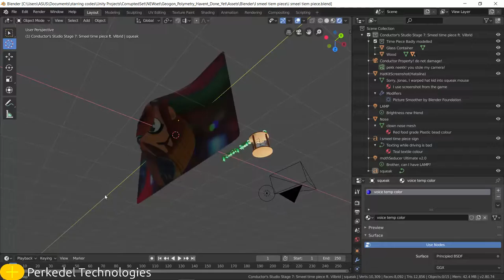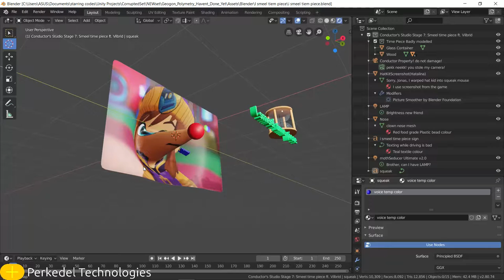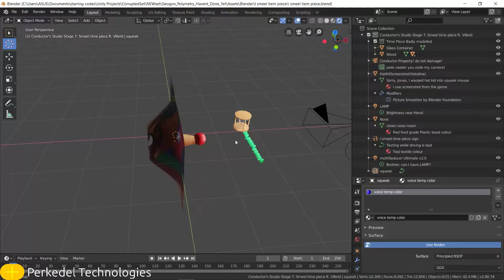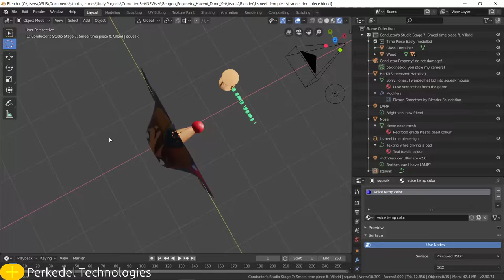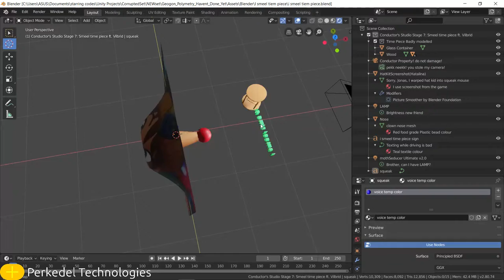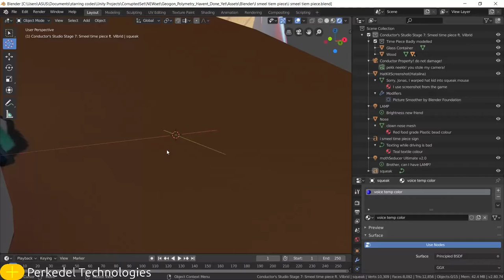IsmeelTimePiece I smeel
My hand is tired moving mouse virgorously while holding mid click with high tendency to roll scroll wheel.

I made smeel / smell cheese but smeel time piece. in Blender 2.8 Beta.
I'm sorry.

A Hat in Time Camera badge:
Focus = just Hat kid, -200??
FOV = close to face, about 30 degrees
Depth of field = Maximum

Source code:
KDENLive edit:

sorry, the render and the raw video are larger than 100 MB and requires Git LFS.

the frame drop only occurs in the Blender, not the Streamlabs OBS nor the Mouse cursor.

A Hat in Time (get Camera badge by helping tourist guy in Mafia Town! + DLC (optional, though you may want so))

Hatalina intrudes Jefrey's stage! (Hat kid breaks into Conductor's stage!)

I should start mod despite how busy my college is. I have homework, make game. my college is about make games.

edit: add cringeworthy mark tag

Edit: I smell time piece cheese. Attempted to reach search optimization spotlight

Edit2: YouTube search did not work well!
I smell cheese
I smeel cheese
I smeel
I smell
cheese
cheese
A Hat in Time
Pooppost
Time piece
Hat Kid
Smug hat kid
smug
hat
kid
hat loli